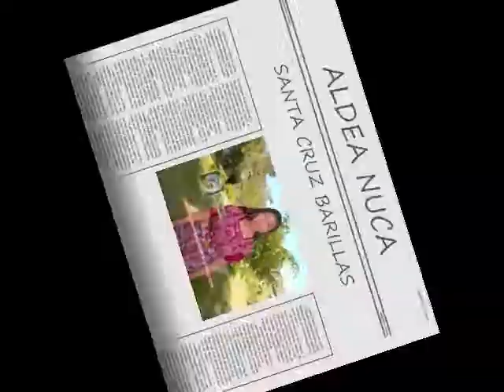sonora Azul Red Social Aldea Nuca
video dedicado a la Aldea Nuca,Santa Cruz Barillas. gracias a Julio Mateo por exelente trabajo para la red social. .son de la sonora Azul